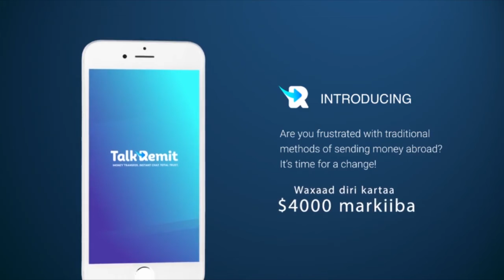Gudiga Heer Qaran Ee Covid 19 Oo Soo Saaray Awaamiir Adag